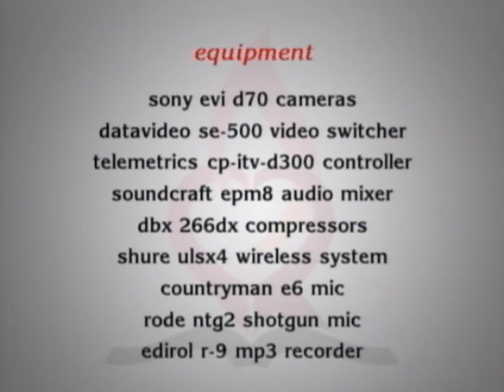2013 Q2 Lesson 2: Love and Judgment, God's Dilemma (Hosea)